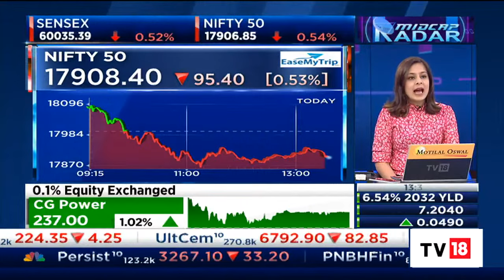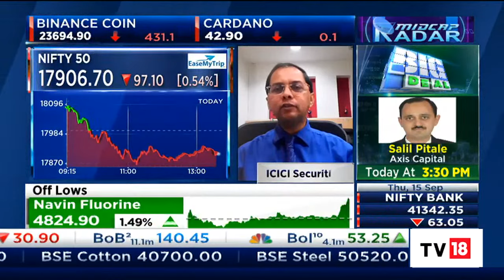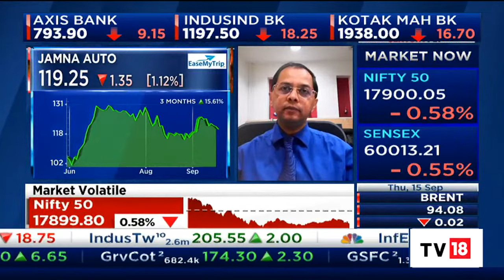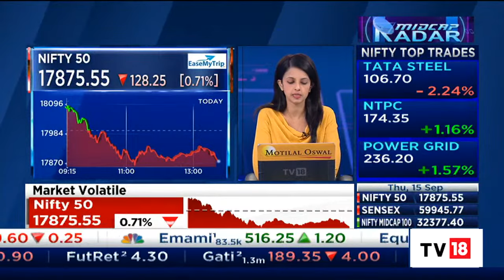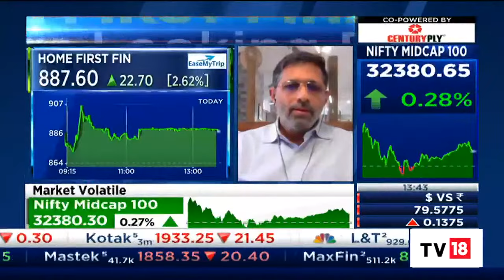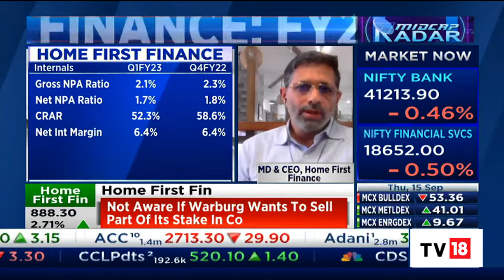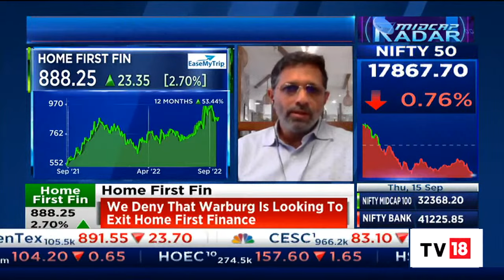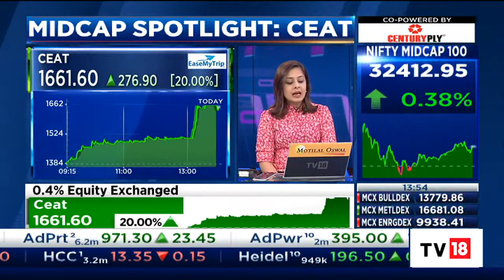Sensex Falls 700 Points Off Day's High And Nifty50 Near 17,900 | Midcap Radar | CNBC-TV18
Indian equity benchmarks BSE Sensex and NSE Nifty50 started Tuesday's session higher, extending a pullback a day after staging a dramatic fag-end recovery as investors overlooked a red-hot US inflation reading that dashed nascent hopes the Fed will turn less aggressive with hikes in key rates. Gains in financial, oil & gas and auto shares pushed the headline indices higher, though losses in IT stocks played spoilsport.

n18oc_business